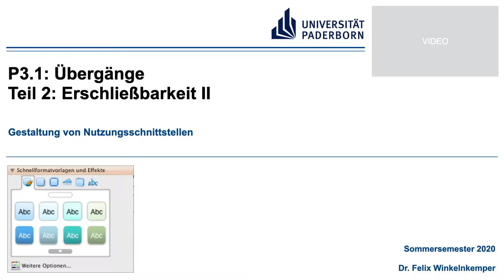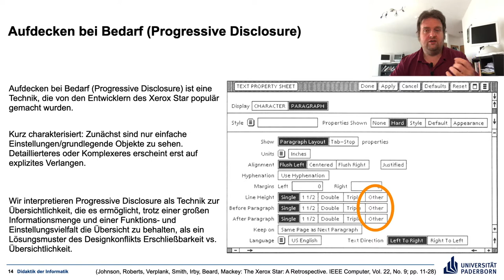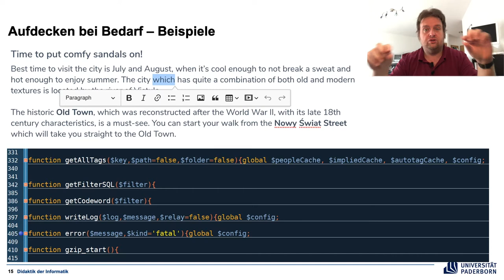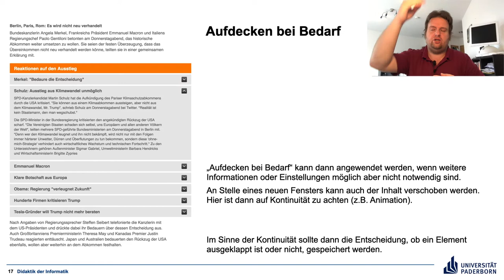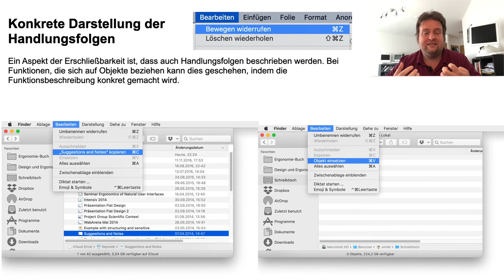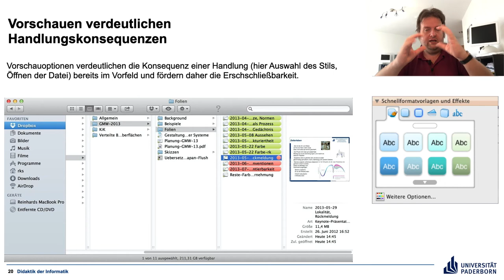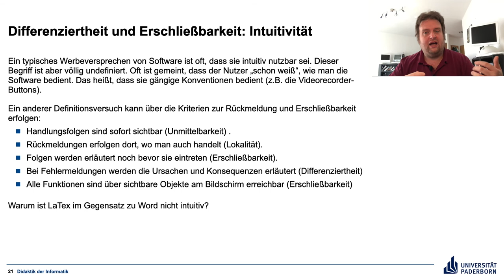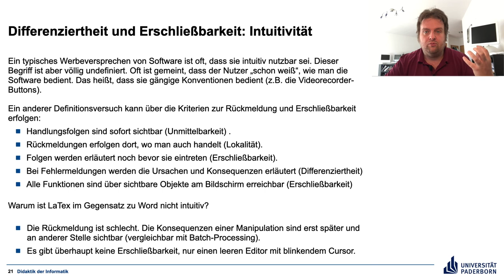Gestaltung von Nutzungsschnittstellen P3.1 Teil 2 Erschließbarkeit II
Techniken zur Erschließbarkeit